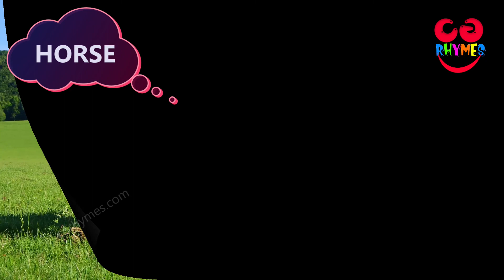Learn Animals and Birds Names and Sounds for kids educational video | CG Rhymes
This educational video will help in learning farm animal names and sounds for children in kindergarten or preschool age.

Dog, elephant, horse, cat, tiger, lion, Birds.  Learn to recognize the names of animals, dogs, horses, tigers, , birds, chickens, lions, etc ...

Domestic animals, farm animals, wild animals